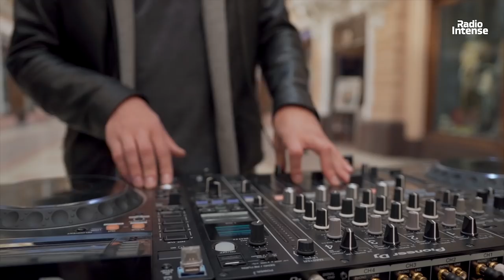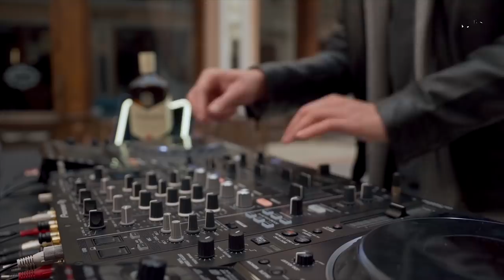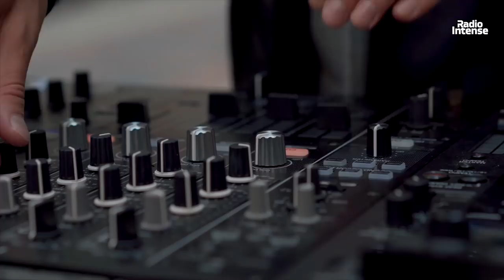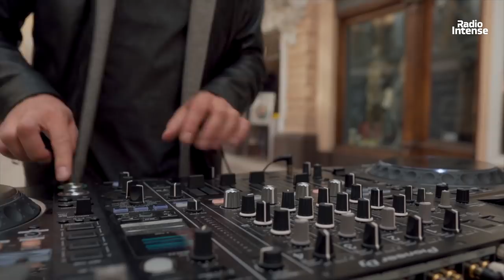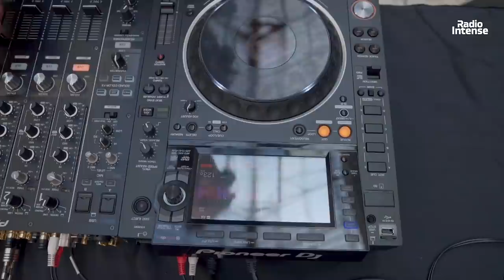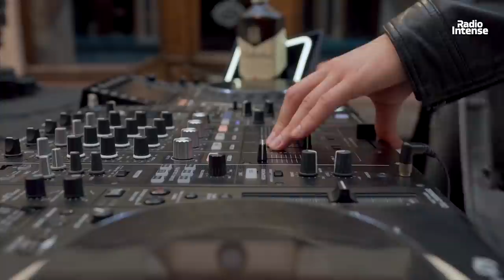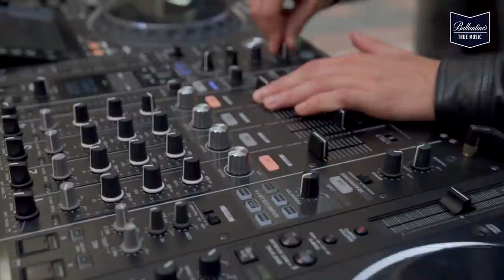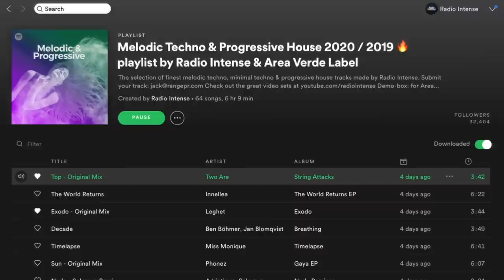Lirity - Live @ Radio Intense, Ballantine's True Music / Melodic Techno Mix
Listen to New  Melodic Techno DJ Mix from Lirity for "Ballantine's True Music",  Recorded at Passage, Odessa, Ukraine.

With regular live streams of DJ sets including a wide range of new electronic music (Techno, House, Progressive, Tech-House, Melodic Techno), our ambition is to bring our audience as close as possible to their
favorite artists.